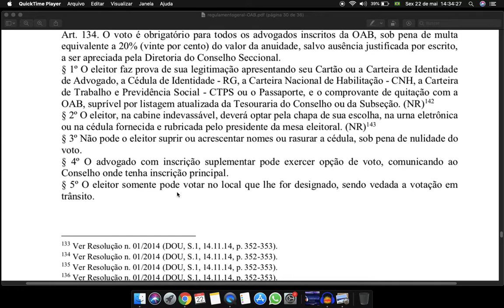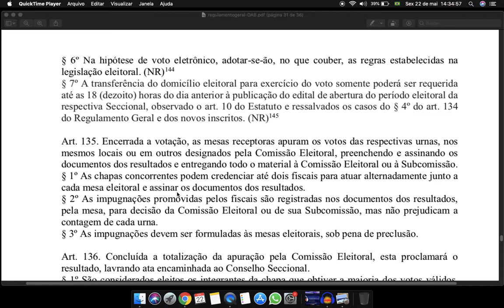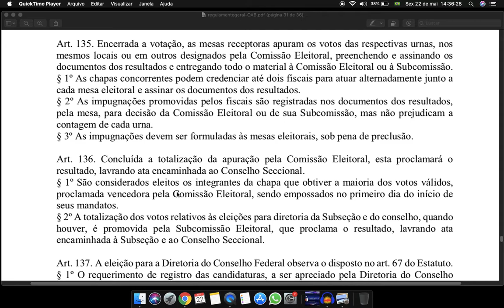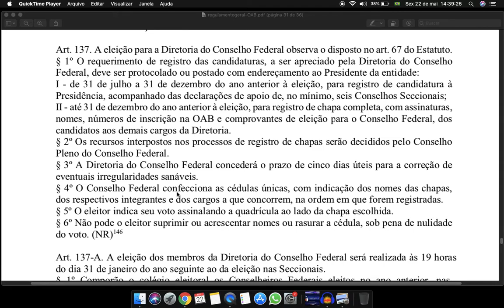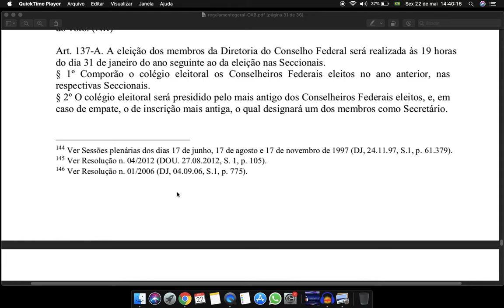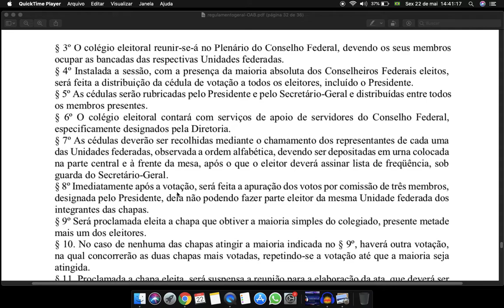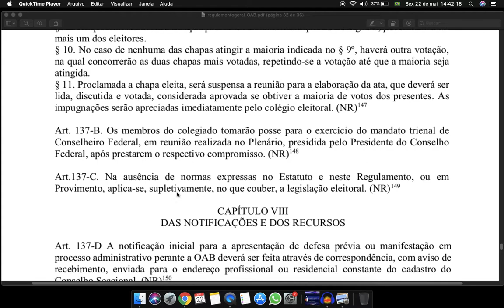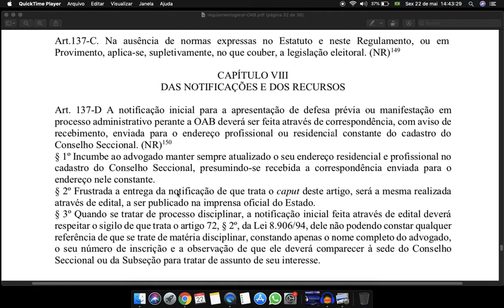Regulamento Geral da OAB Art 134 a 137c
Art. 134. O voto é obrigatório para todos os advogados inscritos da OAB, sob pena de multa equivalente a 20% (vinte por cento) do valor da anuidade, salvo ausência justificada por escrito, a ser apreciada pela Diretoria do Conselho Seccional.
§ 1o O eleitor faz prova de sua legitimação apresentando seu Cartão ou a Carteira de Identidade de Advogado, a Cédula de Identidade - RG, a Carteira Nacional de Habilitação - CNH, a Carteira de Trabalho e Previdência Social - CTPS ou o Passaporte, e o comprovante de quitação com a OAB, suprível por listagem atualizada da Tesouraria do Conselho ou da Subseção. (NR)142
§ 2o O eleitor, na cabine indevassável, deverá optar pela chapa de sua escolha, na urna eletrônica ou na cédula fornecida e rubricada pelo presidente da mesa eleitoral. (NR)143
§ 3o Não pode o eleitor suprir ou acrescentar nomes ou rasurar a cédula, sob pena de nulidade do voto.
§ 4o O advogado com inscrição suplementar pode exercer opção de voto, comunicando ao Conselho onde tenha inscrição principal.
§ 5o O eleitor somente pode votar no local que lhe for designado, sendo vedada a votação em trânsito.

§ 6o Na hipótese de voto eletrônico, adotar-se-ão, no que couber, as regras estabelecidas na legislação eleitoral. (NR)144
§ 7o A transferência do domicílio eleitoral para exercício do voto somente poderá ser requerida até as 18 (dezoito) horas do dia anterior à publicação do edital de abertura do período eleitoral da respectiva Seccional, observado o art. 10 do Estatuto e ressalvados os casos do § 4o do art. 134 do Regulamento Geral e dos novos inscritos. (NR)145
Art. 135. Encerrada a votação, as mesas receptoras apuram os votos das respectivas urnas, nos mesmos locais ou em outros designados pela Comissão Eleitoral, preenchendo e assinando os documentos dos resultados e entregando todo o material à Comissão Eleitoral ou à Subcomissão. § 1o As chapas concorrentes podem credenciar até dois fiscais para atuar alternadamente junto a cada mesa eleitoral e assinar os documentos dos resultados.
§ 2o As impugnações promovidas pelos fiscais são registradas nos documentos dos resultados, pela mesa, para decisão da Comissão Eleitoral ou de sua Subcomissão, mas não prejudicam a contagem de cada urna.
§ 3o As impugnações devem ser formuladas às mesas eleitorais, sob pena de preclusão.
Art. 136. Concluída a totalização da apuração pela Comissão Eleitoral, esta proclamará o resultado, lavrando ata encaminhada ao Conselho Seccional.
§ 1o São considerados eleitos os integrantes da chapa que obtiver a maioria dos votos válidos, proclamada vencedora pela Comissão Eleitoral, sendo empossados no primeiro dia do início de seus mandatos.
§ 2o A totalização dos votos relativos às eleições para diretoria da Subseção e do conselho, quando houver, é promovida pela Subcomissão Eleitoral, que proclama o resultado, lavrando ata encaminhada à Subseção e ao Conselho Seccional.
Art. 137. A eleição para a Diretoria do Conselho Federal observa o disposto no art. 67 do Estatuto. § 1o O requerimento de registro das candidaturas, a ser apreciado pela Diretoria do Conselho Federal, deve ser protocolado ou postado com endereçamento ao Presidente da entidade:
I - de 31 de julho a 31 de dezembro do ano anterior à eleição, para registro de candidatura à Presidência, acompanhado das declarações de apoio de, no mínimo, seis Conselhos Seccionais; II - até 31 de dezembro do ano anterior à eleição, para registro de chapa completa, com assinaturas, nomes, números de inscrição na OAB e comprovantes de eleição para o Conselho Federal, dos candidatos aos demais cargos da Diretoria.
§ 2o Os recursos interpostos nos processos de registro de chapas serão decididos pelo Conselho Pleno do Conselho Federal.